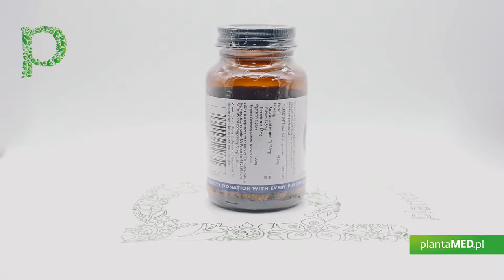Sklep plantaMED.pl poleca: Ester C 950 mg (30 kaps.) Viridian